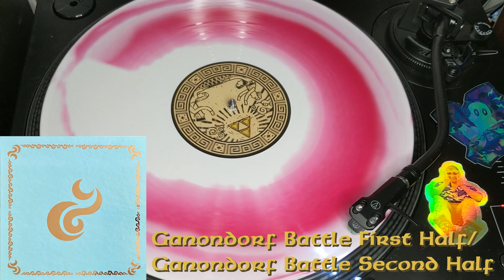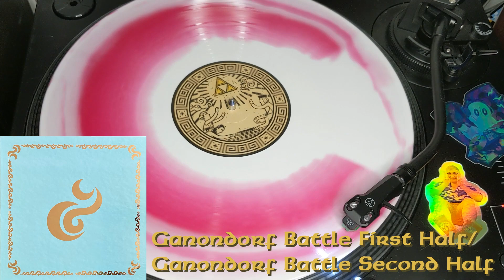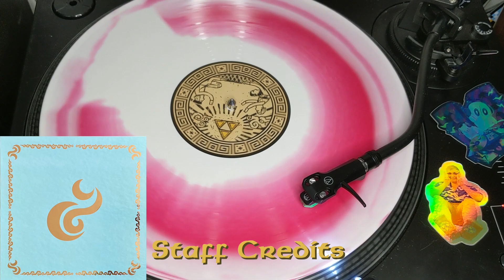The Legend of Zelda: The Wind Waker Vinyl Record Box Set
Box found in a treasure chest under the ocean, vinyl 1 found in a maze, jacket 1 was found under the ocean as well, vinyl 2 was found on a Ghost Ship, jacket 2 was found under the ocean, vinyl 3 was found on the 30th floor of a labyrinth, jacket 3 was found (you guessed it) under the ocean, the liquid on the box was found on an island where I had to be powerful, and the sticker was found after hookshotting onto an island.

Side A
00:00 Title Theme
02:03 Menu Selection
03:02 The Legendary Hero
06:35 Outset Island
08:43 Insides a House
09:45 Grandpa's House
11:27 Beedle's Shop
12:44 Battle
15:19 Grandma / My Grandma / Pirates
19:05 Forsaken Fortress

Side B
20:51 Reunion with Sister
22:09 Windfall Island
24:25 Zunari's Store
25:46 Dawn / The Great Sea
28:47 Maritime Battle / Maritime Battle 2
30:31 Dragon Roost Island
33:34 Mini-Boss
35:17 Game Over
35:29 Gohma Battle / Gohma Battle 2
37:58 Boss Clear Fanfare
38:25 Forest Haven
40:38 Wind's Requiem / Song of Passing

Side C
41:11 Inside Forest Haven
42:41 Forbidden Woods
44:51 Kalle Demos
46:22 Ceremony in the Woods
46:49 The Great Sea is Cursed
48:22 Sacred Shrine / Jabun
51:08 Tower of the Gods Appears / Tower of the Gods
54:06 Gohdan
56:21 To Hyrule
57:26 Sealed Hyrule Castle
58:46 Get Master Sword
58:57 Hyrule Castle
01:01:05 Command Melody

Side D
01:01:20 Phantom Ganon
01:03:26 Tower of Forsaken Fortress
01:04:38Helmaroc King
01:07:04 Ganondorf on Forsaken Fortress
01:10:54 Zelda's Awakening / Zelda's Theme
01:12:59 Fairy Queen
01:15:17 Dungeon
01:15:48  Sage Laturo / Medli's Awakening
01:18:40 Earth God's Lyrics / Earth Temple

Side E
01:21:18 Jalhalla
01:22:33 Medli's Prayer
01:23:16 Sage Fado
01:24:33 Wind God's Aria / Makar's Prayer
01:25:09 Wind Temple
01:26:59 Molgera
01:29:31 Hero of the Wind
01:30:57 Ganon's Castle
01:32:27 Illusionary Room
01:33:58Puppet Ganon First Half
01:34:52 Puppet Ganon Puppet Mode
01:36:38 Puppet Ganon Transformation
01:36:59 Puppet Ganon (Spider Mode)
01:38:17 Puppet Ganon (Snake Mode)
01:39:51 Puppet Ganon Second Half

Side F
01:40:42 Ganondorf Battle First Half / Ganondorf Battle Second Half
01:44:27 Farewell Hyrule King
01:46:45 Ending
01:47:49 Staff Credits
01:53:16 Epilogue
01:54:12 Aryll's Theme
01:55:49 Game Demo

for jacket pictures.
Check out the Facebook group for more info on VGM Vinyl and to become a part of the community: